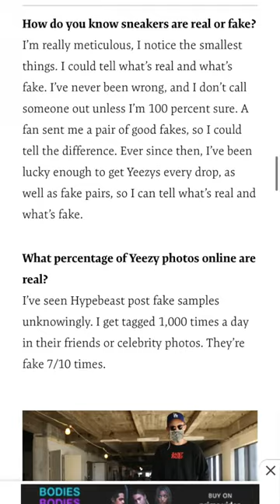WHY YEEZYBUSTA DISAPPEARED...😳🤯